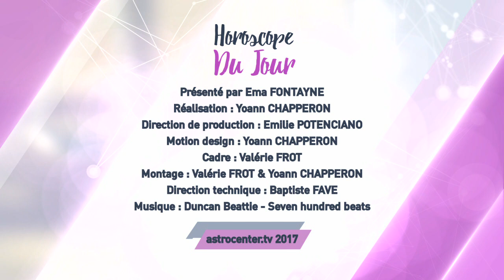Horoscope du jour gratuit du 17 Janvier 2018 par Astrocenter